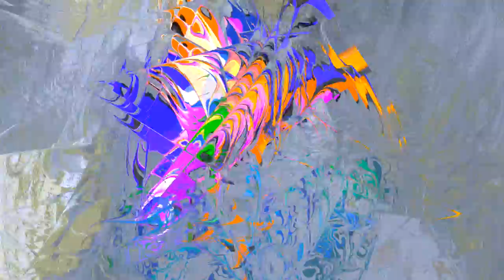Glimpses of Multiverse1080Q